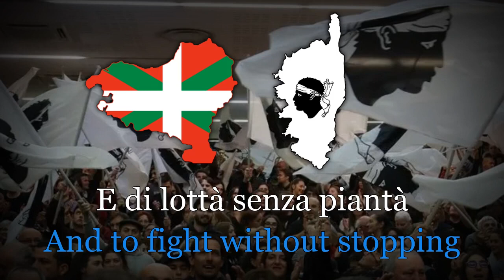"Askatasunera" / "Wolności" - baskijsko-korsykańska piosenka o wolności dwujęzyczna